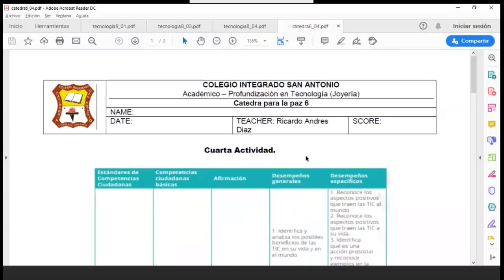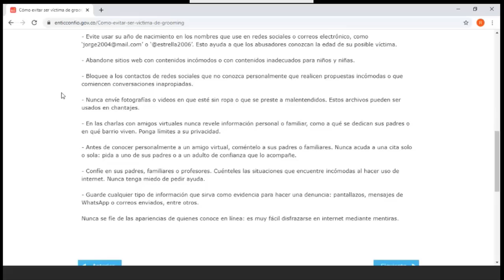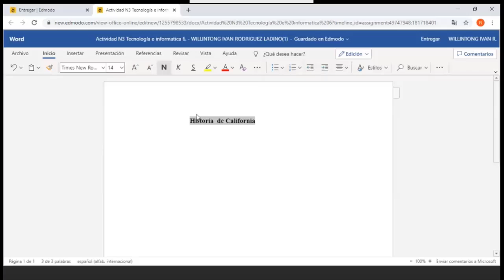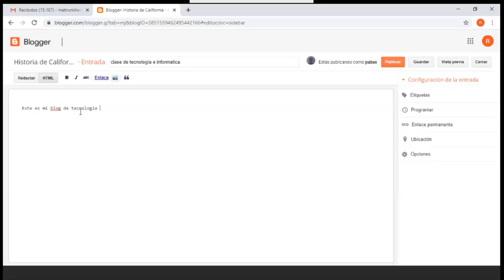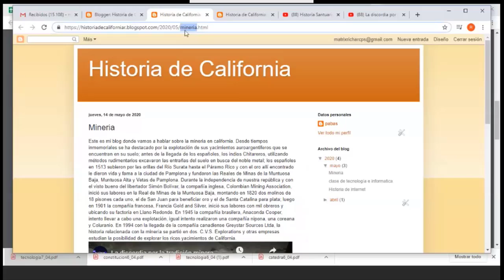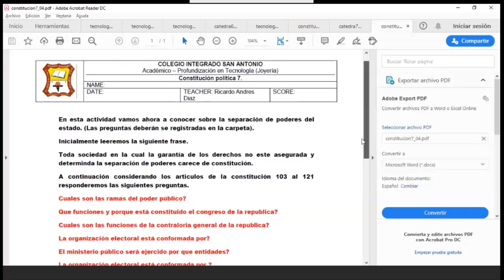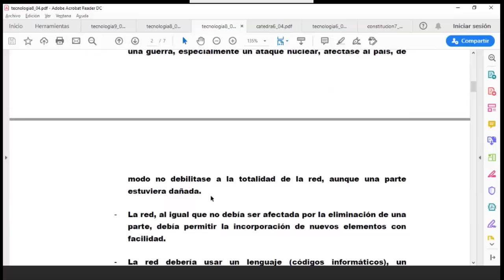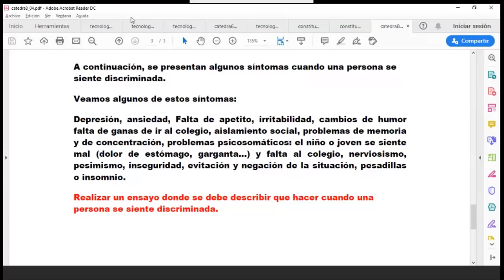Clase Informática y Tecnología - CISA Sede A - Mayo 14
Clase Informática y Tecnología - Docente Ricardo Diaz